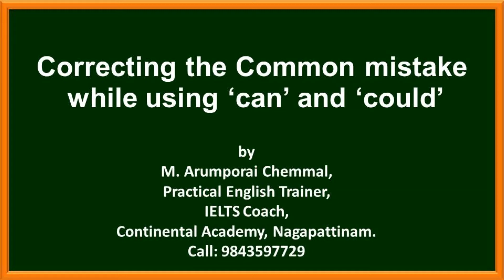Common mistake - while using Can and Could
This video helps to correct the common error that some Indian English Speakers make while using the words can and could.
Some speakers tend to make the mistake of  using 'able to' immediately after can and could. This video explains the grammar rule for using can and could.
The words Can and Could immediatly be followed by a main verb in its presents form. Practical English trainer M. Arumporai Chemmal explains the grammar rule for using these modal verbs.